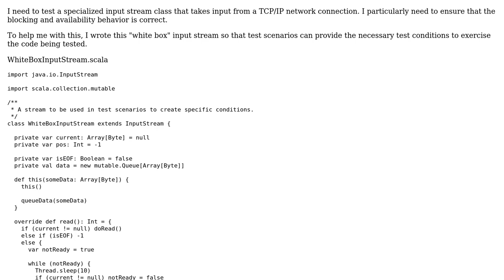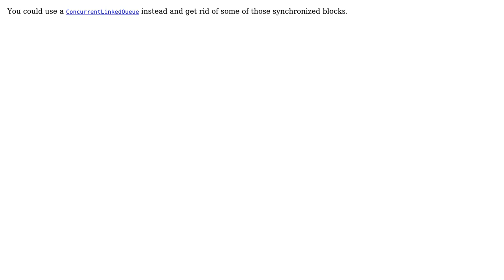Code Review: White box input stream for creating test scenarios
With thanks & praise to God, and with thanks to the many people who have made this project possible! | Content (except music & images) licensed under CC BY-SA | Music | Images & others | With thanks to user Jamal user Donald.McLean user Dave L. and the Stack Exchange Network Trademarks are property of their respective owners. You are responsible for your own actions.